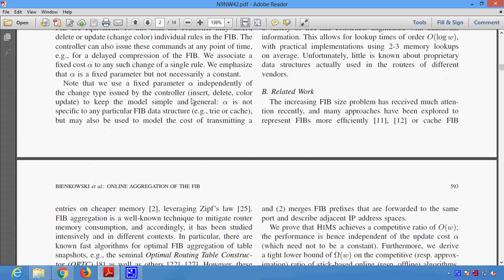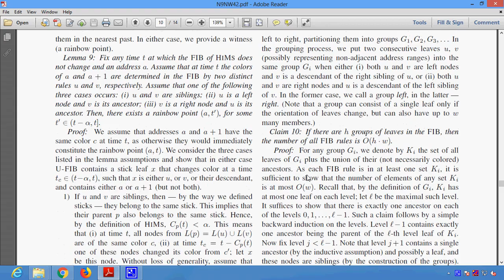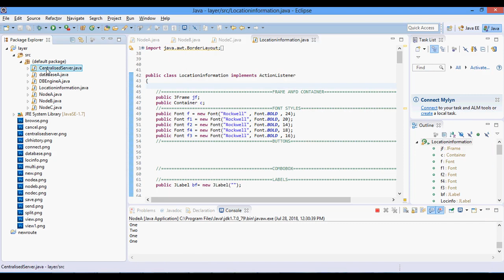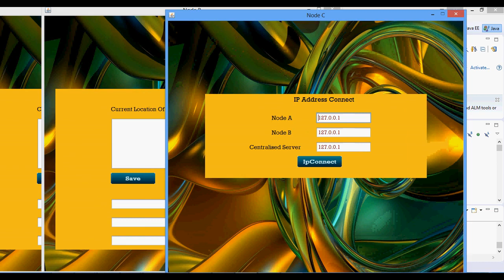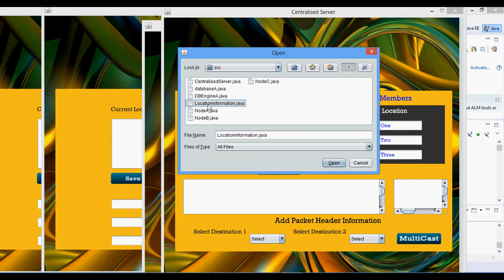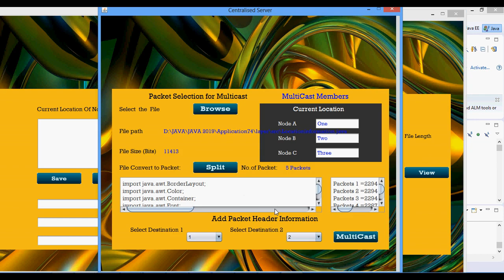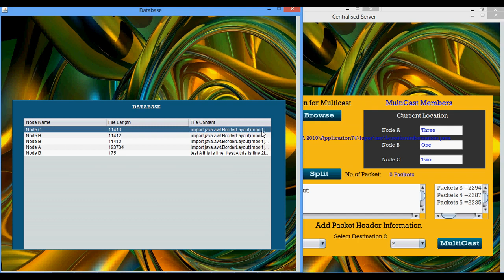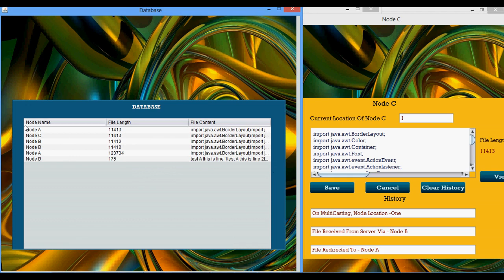Online Aggregation of the Forwarding Information Base Accounting for Locality and Churn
* Complete Source Code
 * Complete Documentation
 * Complete Presentation Slides
 * Flow Diagram
 * Database File
 * Screenshots
 * Execution Procedure
 * Readme File
 * Video Tutorials
 * Supporting Softwares

Support Specialization
 * 24/7 Support
 * Ticketing System
 * Voice Conference
 * Video On Demand
 * Remote Connectivity
 * Document Customization